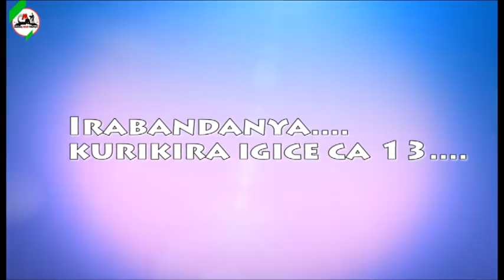My voice Ep 12 / Burundian Movie / Mugisha Movie Company